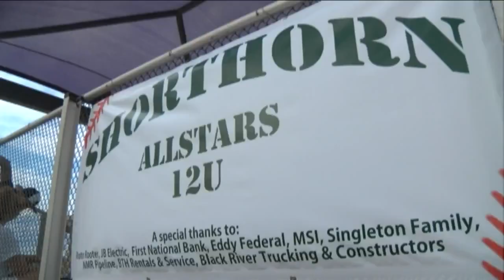Albuquerque's Eastdale bests Carlsbad Shorthorn Little League 5-0